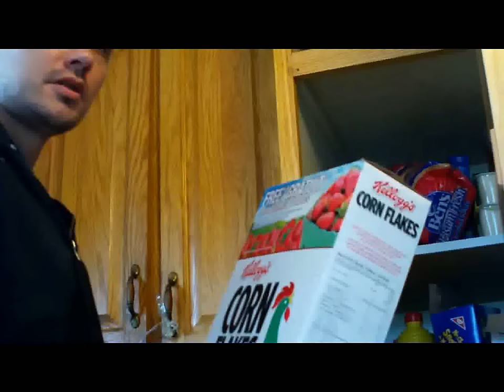Me and Mudder (offensive content)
Me and me mudder, Agnes Riffleshed talking about stuff. Mainly about her being a skank and me going to the shop in Newfoundland. It's offensive and in very poor taste.